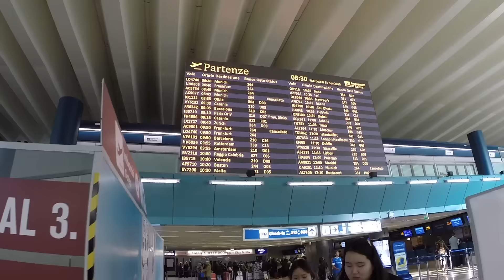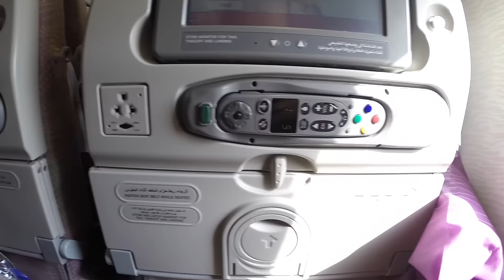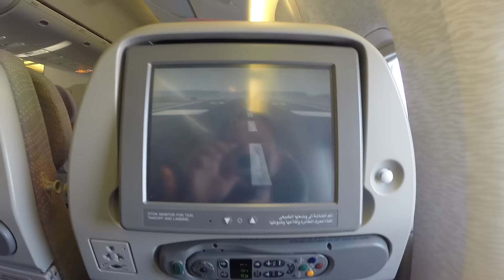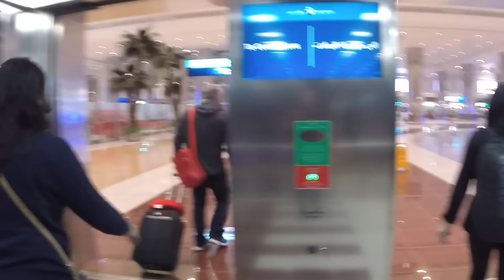VIAGGIO A DUBAI: la mia esperienza nella città de FUTURO! Vlog in Italiano 🇦🇪 EP.1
Ep 1 - VIAGGIO A DUBAI nel cuore degli Emirati Arabi Uniti
In questo video vi racconto il mio viaggio a Dubai. Partiamo da Brindisi in direzione Roma Fiumicino, dormiamo una notte per poi ripartire in direzione Dubai con aereo Emirates. Arriviamo a Dubai, vengono a prenderci con una navetta che ci porta in Hotel, il Media One Hotel nei pressi di Dubai Marina, arrivati in hotel, facciamo una doccia veloce ed usciamo subito a cenare in un ristorante Italiano che si trova sulla Marina Walk, seguiranno numerosi video dedicati alla nostra esperienza fatta a Dubai e le escursioni che abbiamo organizzato.

il Mio Primo Giorno a DUBAI, Cosa vedere a Dubai, Un incredibile viaggio a Dubai, Dubai e Abu Dhabi: le Follie degli Emirati, DUBAI, United Arab Emirates, Avventure a Dubai, Viaggio a Dubai qual è il periodo migliore?

●▬▬▬▬ INDICE ▬▬▬▬●
00:00 Introduzione
00:16 Albergo Roma
01:30 Saliamo a bordo di Emirates
02:58 Arriviamo nell'aeroporto di Dubai
04:14 Arriviamo al Media One Hotel di Dubai
04:38 Dubai Marina
06:04 Sigla Finale

DUBAI MALL nel Centro Commerciale più Grande al Mondo, Burj Khalifa, Fontane Danzanti

TUTTI I VIDEO DI DUBAI

     👇🏼🌍 ALTRE ESPERIENZE FANTASTICHE  🌍👇🏼

                                    ** Chi sono **
                                    ** Importante **
Tutti gli effetti video, musicali e sonori sono riservati.
I Download e le distribuzione di terze parti non sono consentiti.